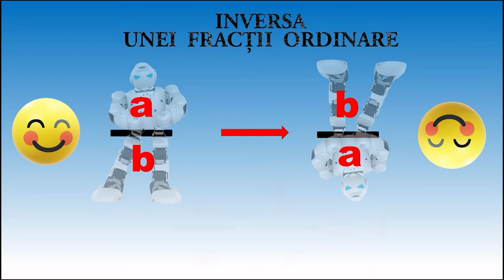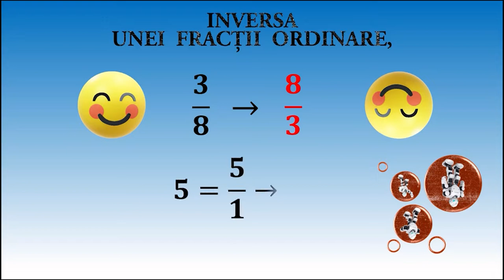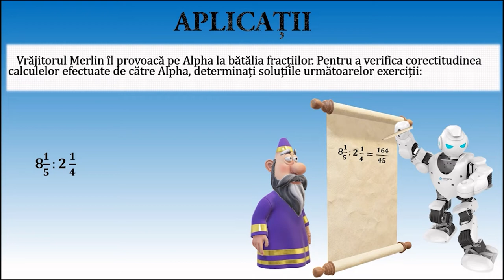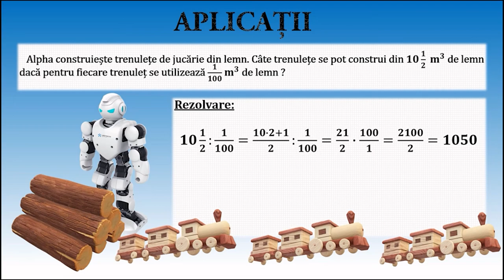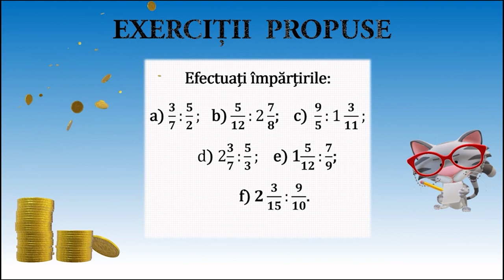Împărțirea fracțiilor ordinare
Activitățile de învățare vizate de acest material constau în efectuarea de calcule cu fracții folosind proprietăți ale operațiilor aritmetice.
Materialul propus poate constitui un material de sine stătător folosit pentru înțelegerea operațiilor cu fracții ordinare, dar poate fi privită și ca parte componentă a unei activități mai ample de învățare, activitate ce presupune atingerea mai multor competențe.